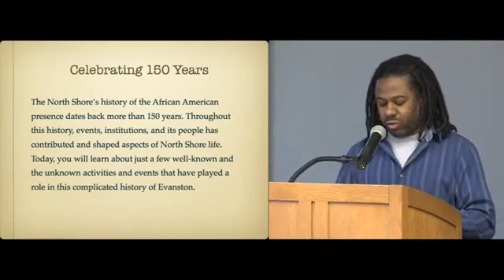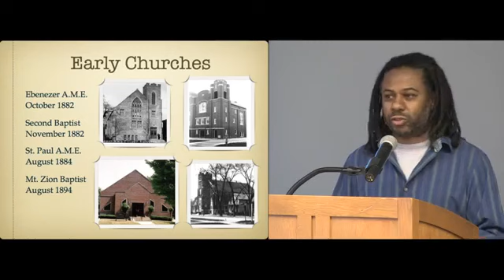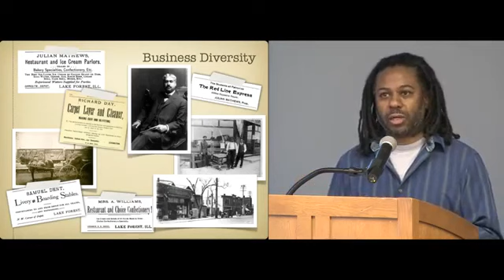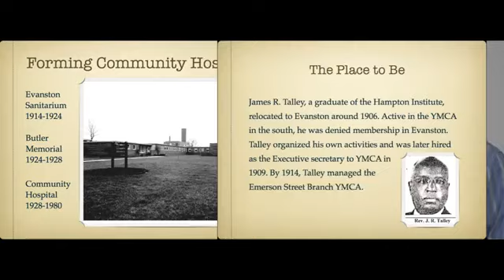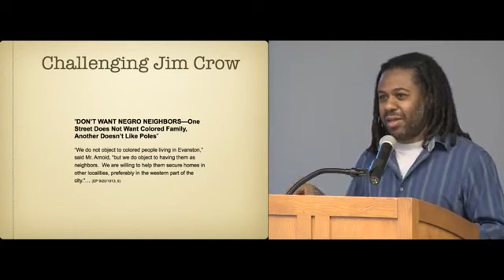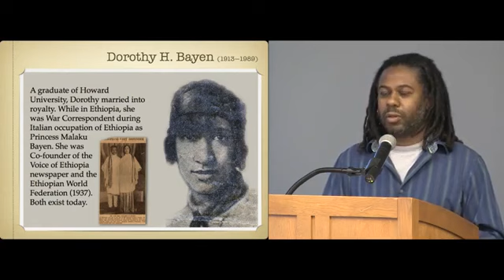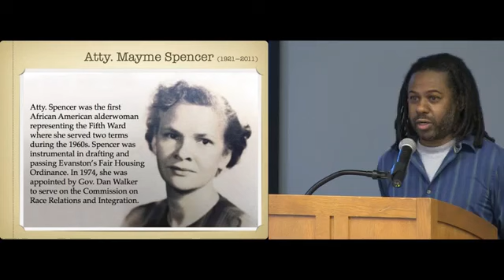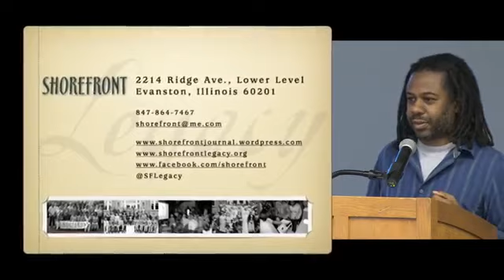North of Chicago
Shorefront Founder, Dino Robinson, presenting a discussion on the history of Blacks on Chicago's suburban North Shore. Filmed May, 2014 at the Evanston Public Library. Filmed by Steve Lemieux-Jordan/Evanston Photographic Studio